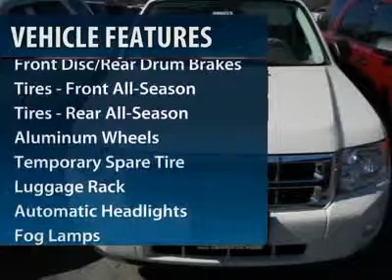2012 FORD ESCAPE Old Bridge, NJ 121289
2012 FORD ESCAPE Old Bridge, NJ
Stock #121289

Looking for the right car? Today could be your lucky day. With 7 miles, this White Suede, 2012 Ford Escape equipped with automatic transmission could be yours. Request more information and set up a test drive right away.